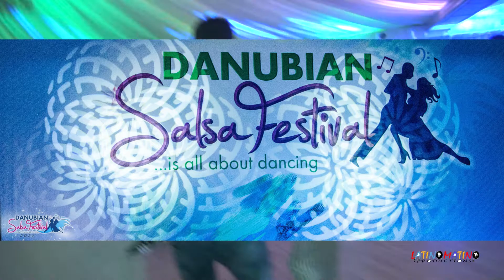Calin/Teodora/Alexandru - SALSA / Consolacion - Roberto Roena / #67 ( Danubian Salsa Festival 2017 )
Calin Catalin Victorian & Teodora TeoAdor Neagu & Constantin Alexandru - SALSA -  / Consolacion - Roberto Roena / 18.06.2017  (#67)  ( Danubian Salsa Festival 2017)

Event - Danubian Salsa Festival 16/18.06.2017 - Bora Bora GALATI , SOS DIG GALATI - BRAILA PRIZA DUNARII, Galati - Romania

Video  by  Constantin Alexandru & Calin Catalin Victorian
Editare by Constantin Alexandru